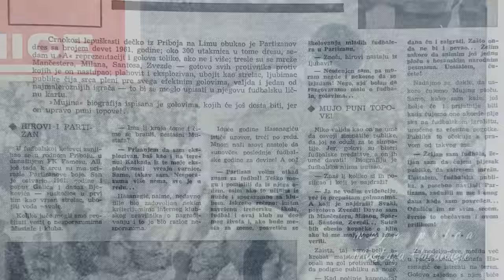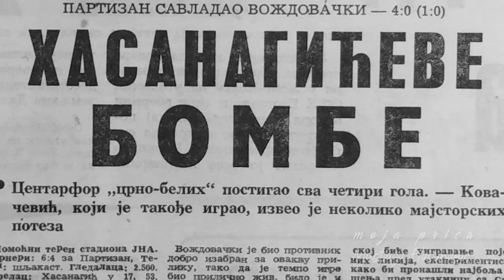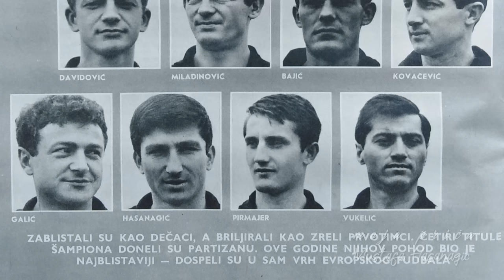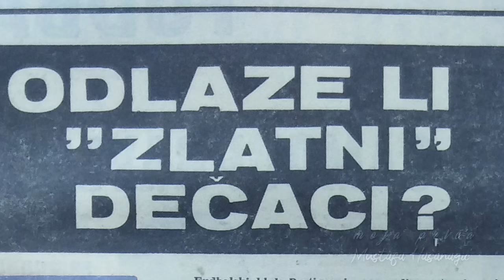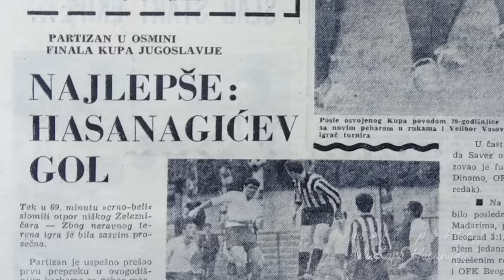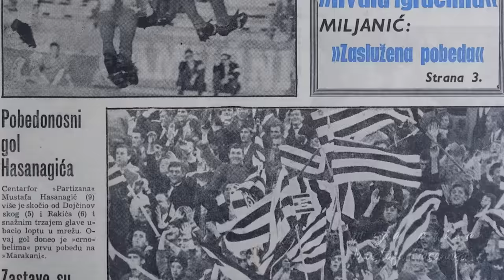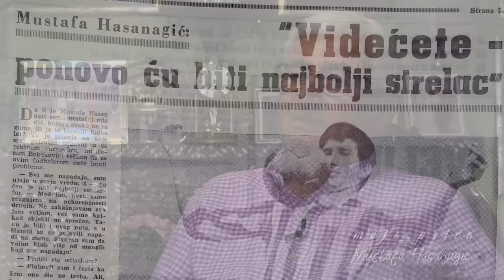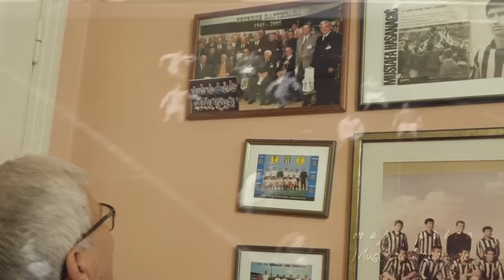MUSTAFA HASANAGIĆ | MOJA PRIČA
Mustafa Hasanagić (20. april 1941, Priboj na Limu, preminuo 12. novembra 2023, Beograd) je bivši jugoslovenski i srpski fudbaler, centarfor Partizana, švajcarskog Serveta iz Ženeve, i jugoslovenski fudbalski reprezentativac.

Hasanagić je u Partizan došao 1961. godine iz FK FAP iz Priboja na Limu i u Partizanu je proveo narednih devet godina svoje profesionalne fudbalske karijere. Za Partizan je odigrao 337 utakmica od kojih 148 prvenstvenih i postigao je 355 golova od kojih 112 prvenstvenih.
Sa Partizanom Hasanagić je osvojio dve titule šampiona Jugoslavije i to u sezonama 1962/63 i 1964/65.

Sa ekipom Partizana je ostvario i svoj najveći uspeh, igrao je u finalu Kupu šampiona 1966. godine u Briselu protiv Real Madrida iz Madrida.

Hasanagić je u svakom kolu postigao bar jedan gol, osim na finalnoj utakmici protiv Reala. Ukupno je postigao šest golova i delio je drugo mesto na listi strelaca kupa šampiona sa Džonom Konelijem iz Mančester junajteda. Prvo mesto sa sedam pogodaka su delili Florijan Albert iz Ferencvaroša, Mađarska i Euzebio iz Benfike, Portugal. Te godine su iza Hasanagića bila takva imena kao što su Ferenc Puškaš i Amansio Amaro iz Real Madrida sa po pet golova, Džordž Best iz Mančester junajteda sa četiri gola i još mnogi drugi poznati evropski golgeteri.

Posle Partizana, 1969. godine Hasanagić nalazi angažman u Švajcarskoj u Ženevi gde se na godinu dana pridružuje Servetu, a već sledeće sezone odlazi u FC La Chaux-de-Fonds iz istoimenog grada u Švajcarskoj. Tu i završava svoju aktivnu igračku karijeru, mada je još igrao i u Siriji gde je bio igrač-trener.

Autor i montaža: Aleksandar Paunović
Novinar: hvalaticrnobelaljubavi
Narator: Miloš Šaranović
Snimatelj: Uroš Milisavljević